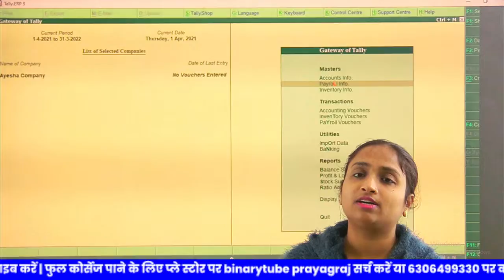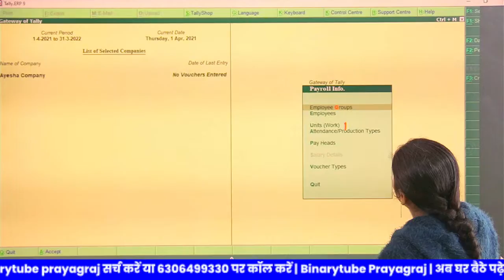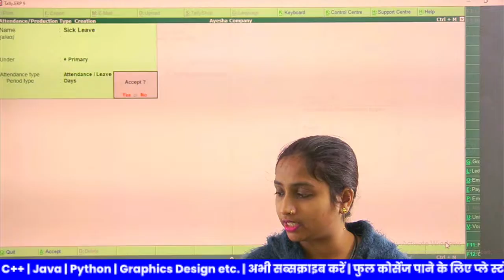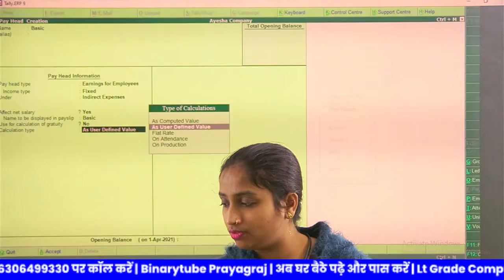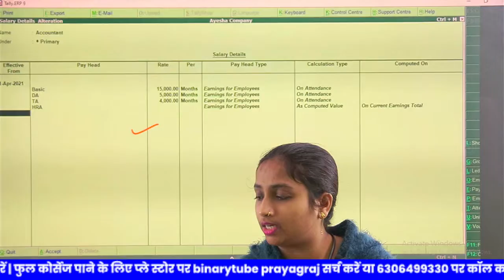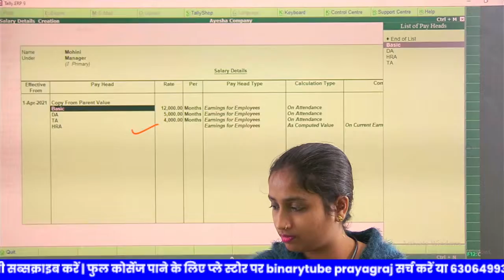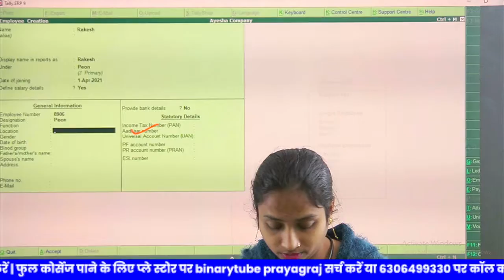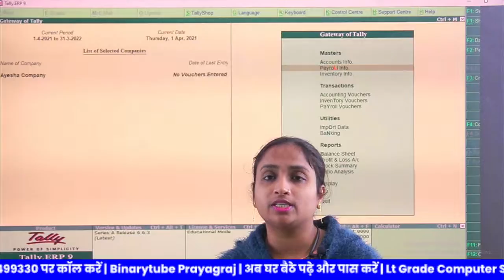TALLY ERP-9 || अब अकाउंटिंग करना होगा और भी आसान || Payroll || (Lec - 43) || By :- Anupama Mam